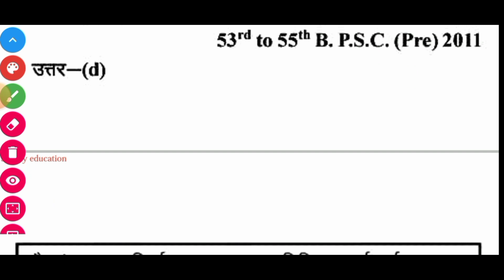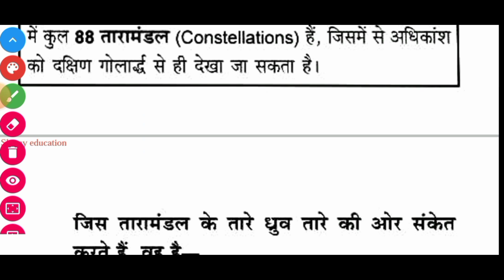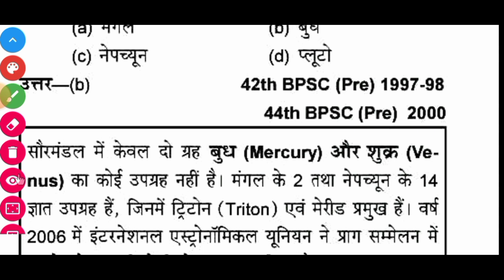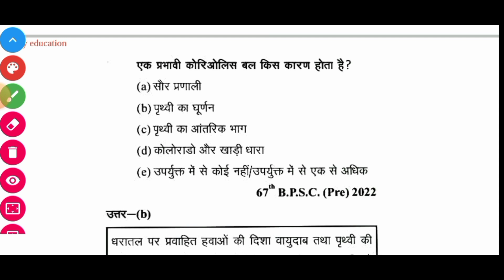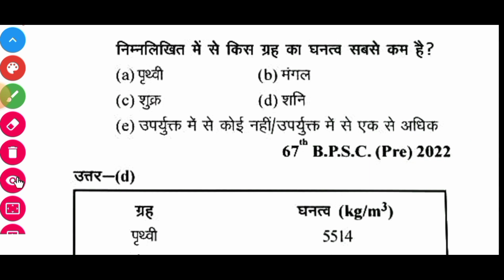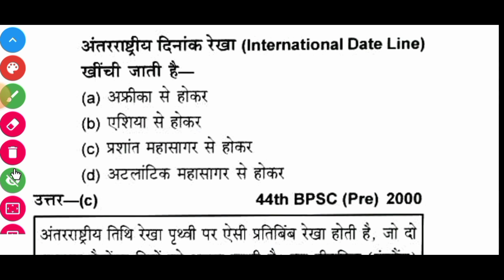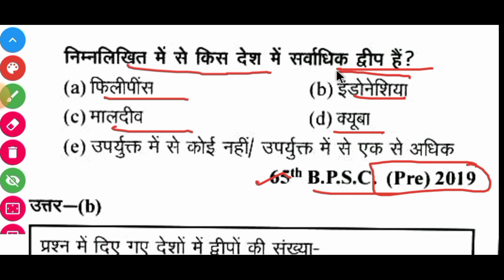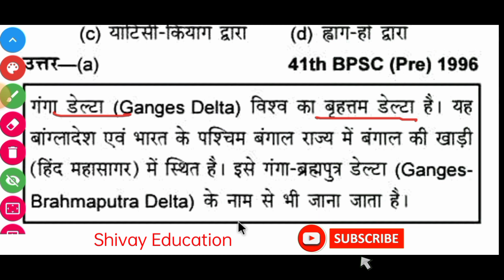बिहार 7th PHASE💯बिहार शिक्षक भर्ती2023 |Geography🔥BPSC TRE 1.0| BPSC PYQ [Practice set]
बिहार 7th PHASE | बिहार शिक्षक भर्ती 2023 |
Geography|BPSC TRE 1.0 //Practice set